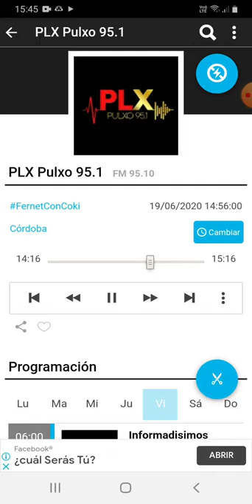coki ramirez en fernet con coki pulxo 951 parte 3 20-06-2020